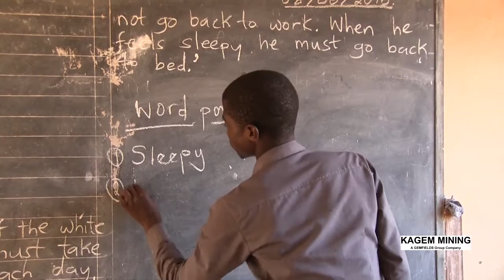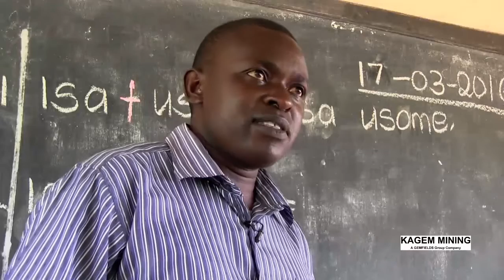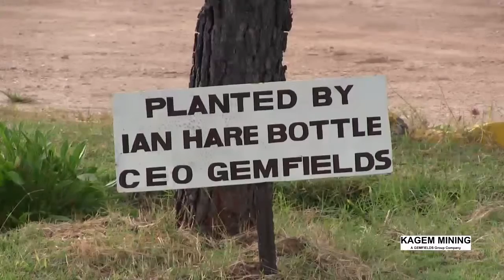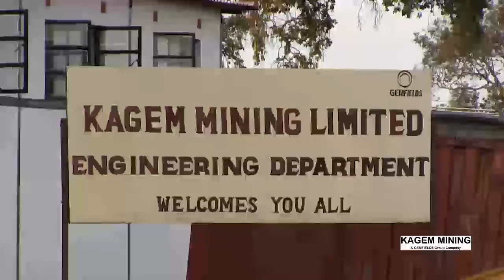Kagem Mining 2016 Corporate Social Responsibility